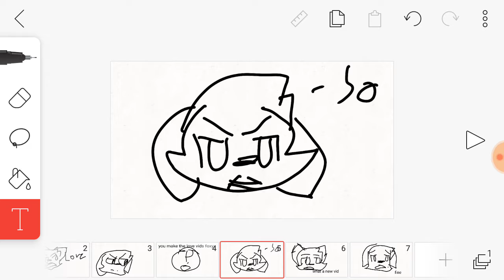A bully fell in love with a girl